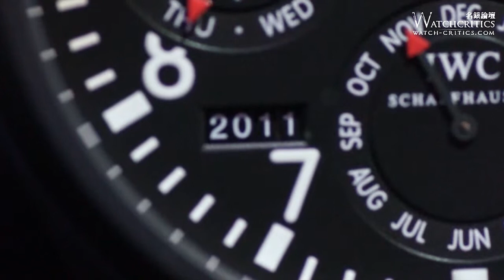SIHH 2012 - IWC